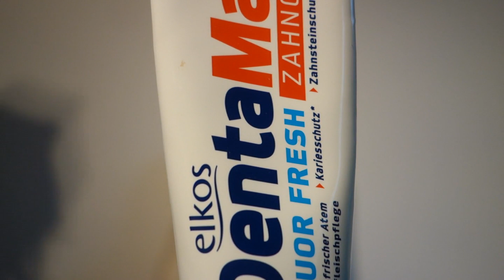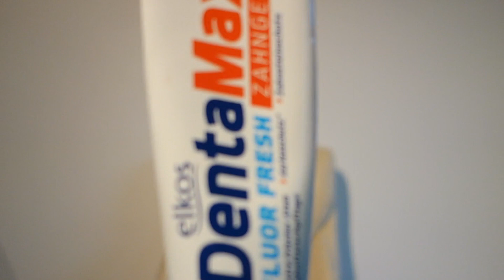Ing. Goebel sagt Ihnen hier wie HLW Endlager mit dem 1 kg Inventar-Behälter funktioniert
Ing. Goebel sagt Ihnen hier wie HLW Endlager mit dem 1 kg Inventar-Behälter funktioniert - und was man sonst noch alles dafür braucht - Dipl.-Ing. Arch. Ein Bauplaner, der sich erstmalig per Video im Marketing versucht ...